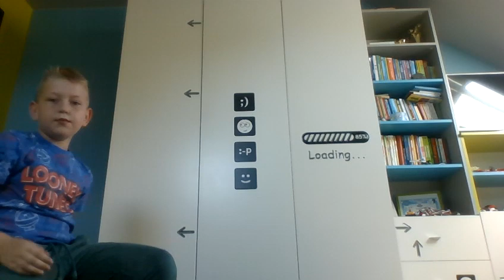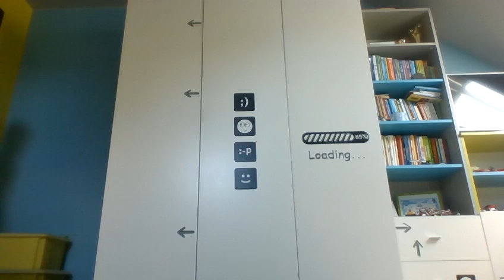Breakdance lekcja 1